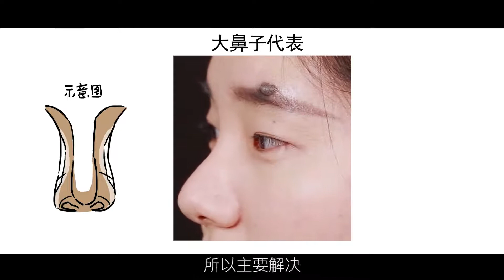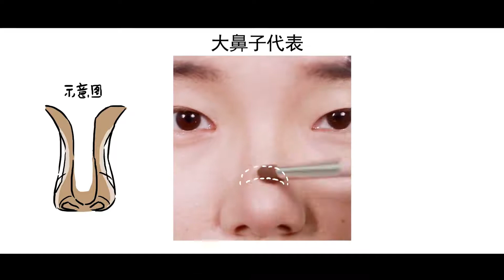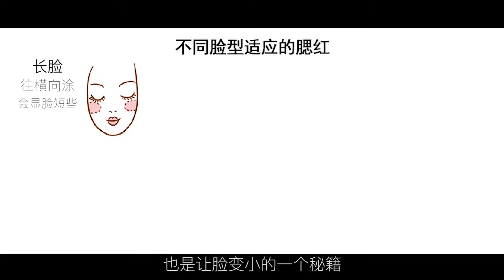终极修容大法！拯救塌鼻大脸！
不会修容的看过来！超详细的修容教程：终极修容大法！！看完就会的那种～拯救塌鼻大脸，男女通用，有修和没修真的差很多